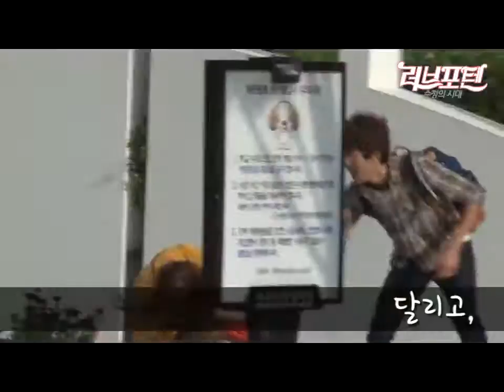Please Remember, Princess - Making film 1 (Sungyeol)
/!\ DO NO RE-UPLOAD /!\